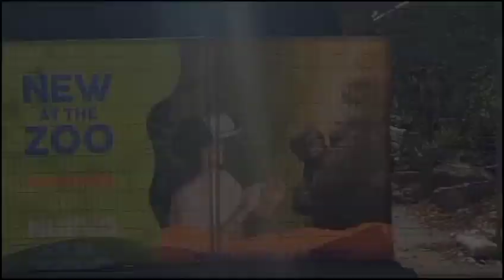Zoo Visit with Grandkids part 2!!